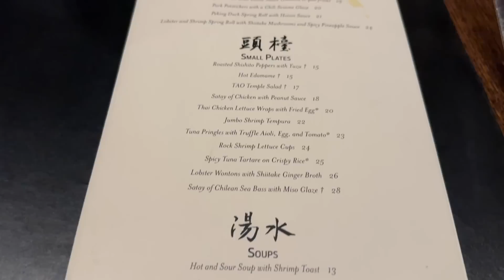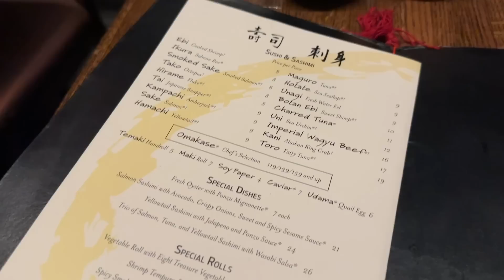I Took My Girlfriend On The ULTIMATE 'Christmas in NYC' Date! | VLOGMAS DAY 13